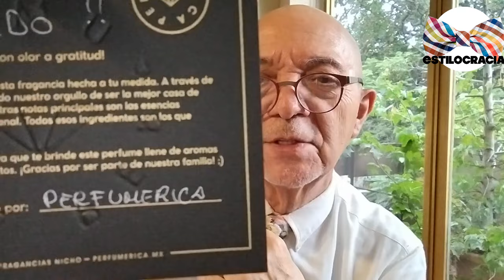CONOCE la PERFUMERÍA mexicana 👍🏻!!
CONOCE usted LA perfumería MEXICANA 😁!!

Visita nuestro sitio asociado de Amazon para productos de tu interés: